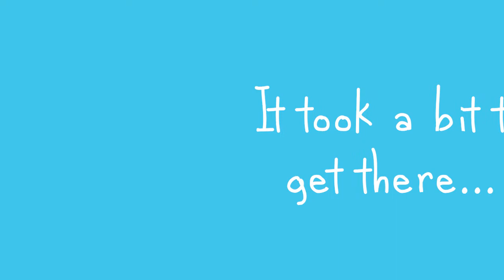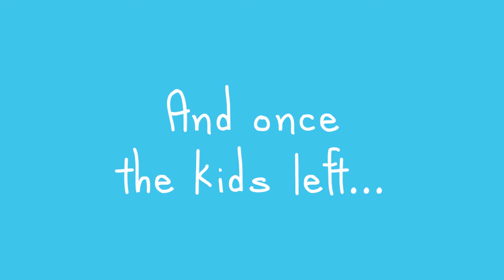I Just Ate My Friend by Heidi McKinnon